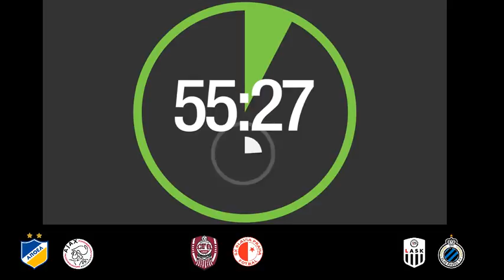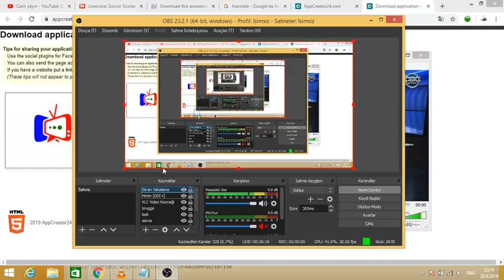APOEL - AJAX, CFR KLUJ - SLAVIA, LASK Linz - Club Brugge (LIVE)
apoel,ajax,lask linz,lask,club brugge,brugge,slavia,slavia praha,champions league,livesport,live,